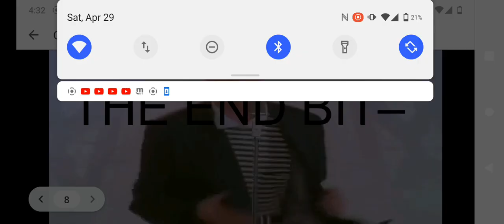giga dog and gigachad go to Arby's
DRIP